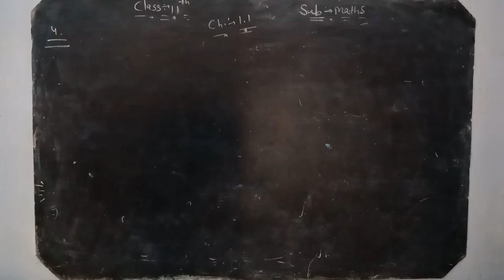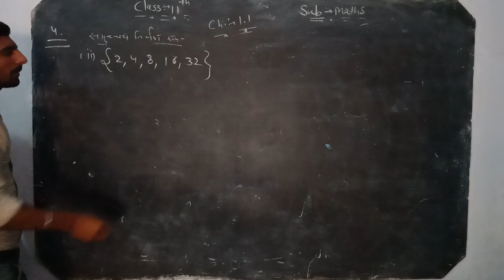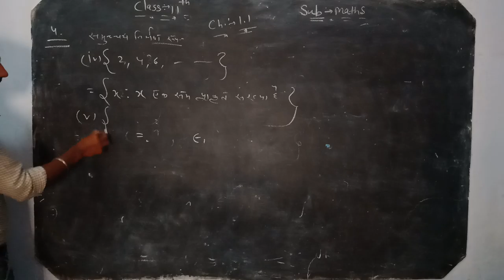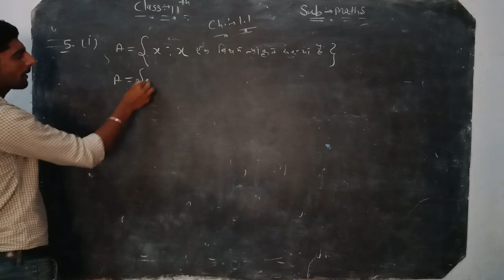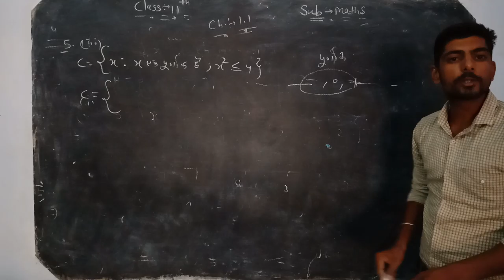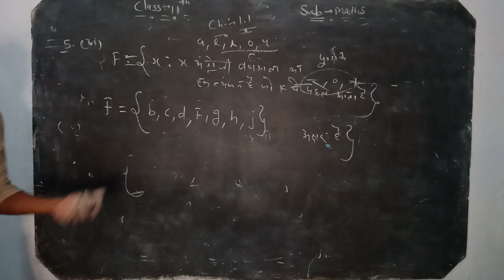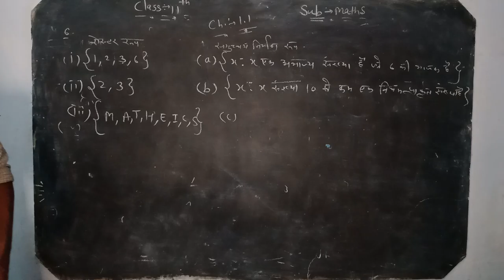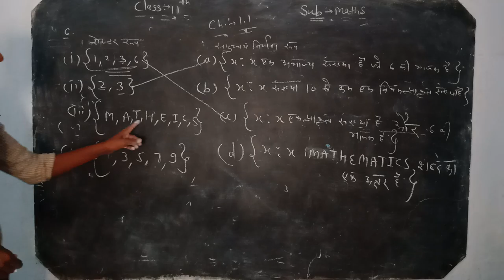11th Maths ch1.1part2